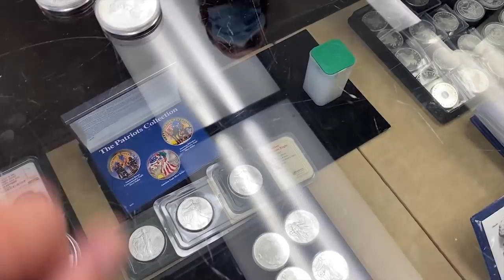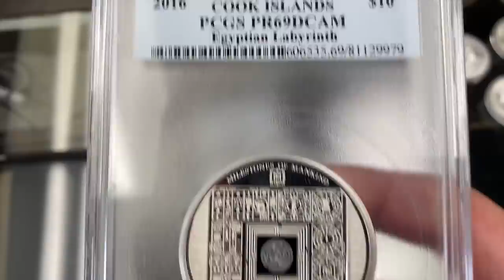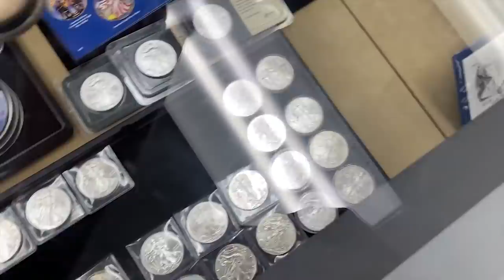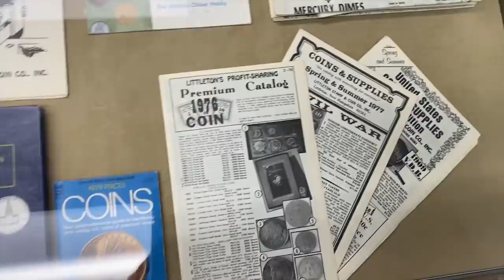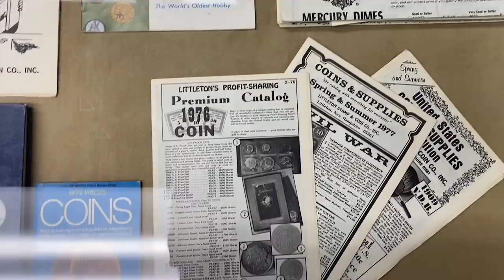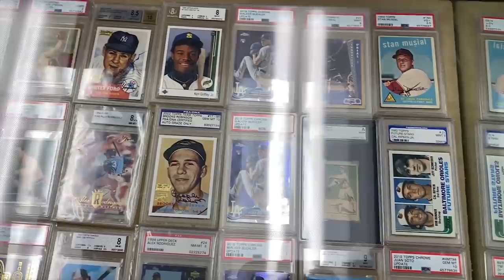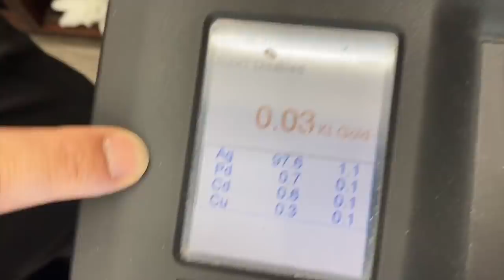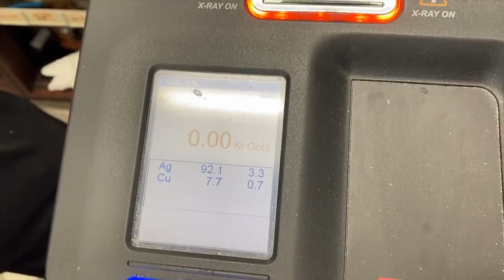Coin Shop Silver Prediction! Maryland LCS Tells All!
I take a trip to KD Gold & Silver Exchange in Pikesville, Maryland and have a great discussion about silver & gold bullion and coins! :D Enjoy! Bold Silver Prediction! Maryland Coin Shop Owner Tells All!

1. Open to all ages 13 years and older (ages below 18 must have parental consent to participate).
2. No purchase necessary.
3. Void where prohibited.
4. YouTube is not a sponsor nor involved in the giveaway.
5. All of the items given away are gifts from myself to the winners.
6. I will explain any rules for the Giveaway in the video or during the livestream.
7. To participate, you must be a subscriber and like the video.